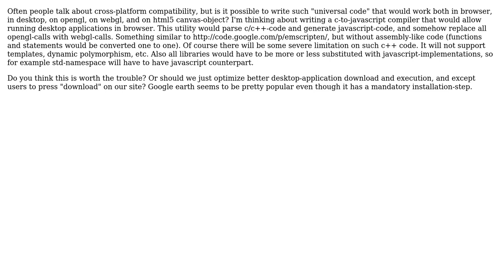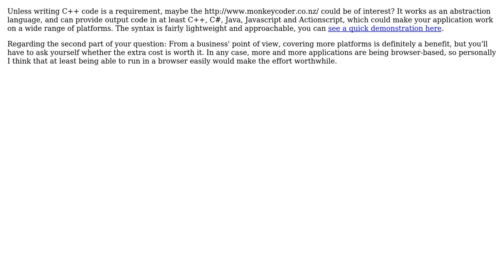Software Engineering: Cross-library and cross-programming-environment support (2 Solutions!!)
Software Engineering: Cross-library and cross-programming-environment support

With thanks & praise to God, and with thanks to the many people who have made this project possible! | Content (except music & images) licensed under CC BY-SA | Music | Images & others | With thanks to user Lstor user btilly user AareP and the Stack Exchange Network Trademarks are property of their respective owners. You are responsible for your own actions.